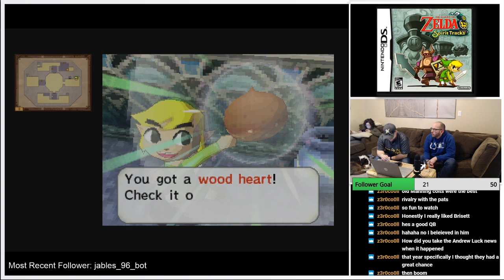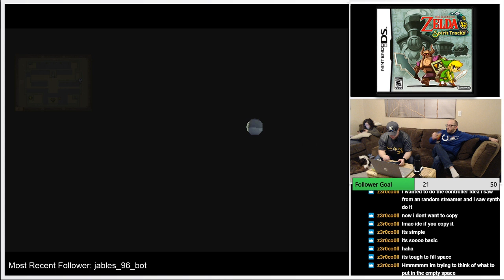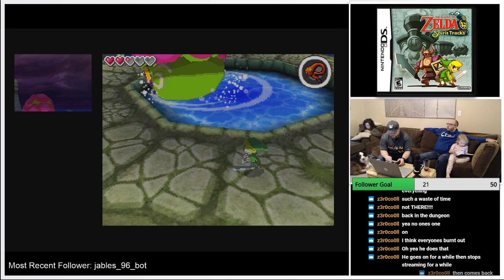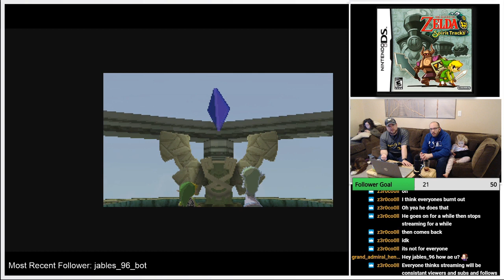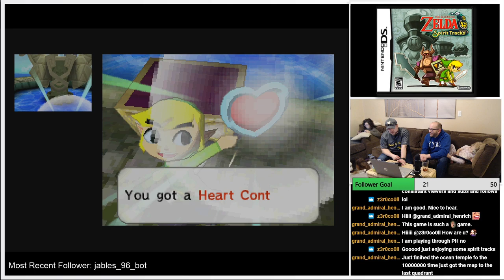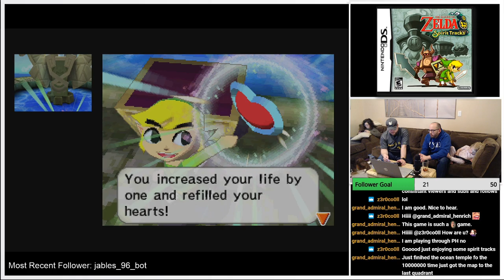The Legend of Zelda Spirit Tracks Part 12